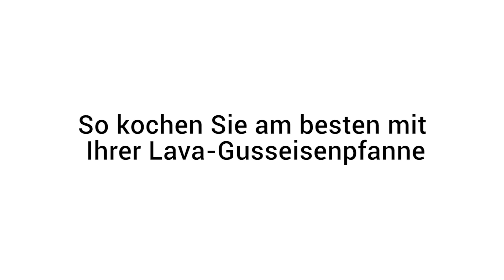So kochen Sie am besten mit Ihrer Lava-Gusseisenpfanne